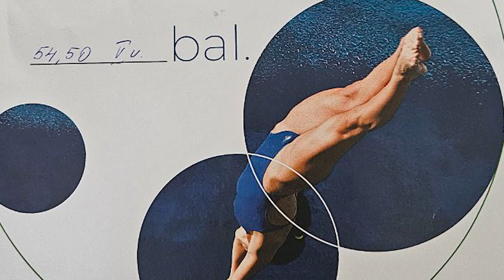Šuolių į vandenį pavasario pirmenybės 2024/05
Šuolių į vandenį varžybos, 5 vieta. Pradžia ideali, galas koją pakišo :).
Dėkoju treneriui už kantrybę ir palaikymą. Ačiū.

Įamžintos akimirkos neišblėstų atmintyje :).